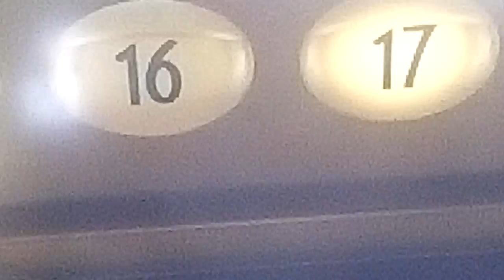Antreas Kiriakou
Toy stori